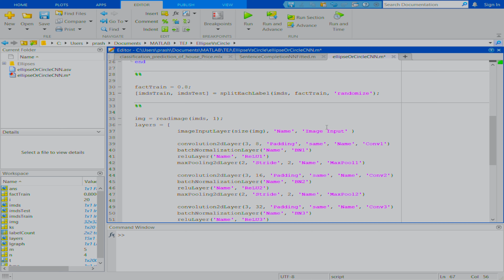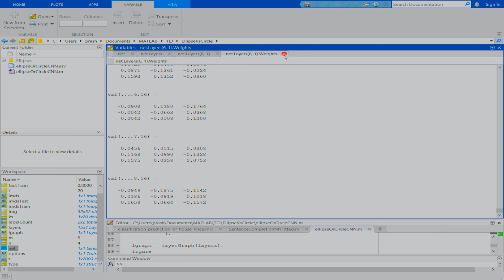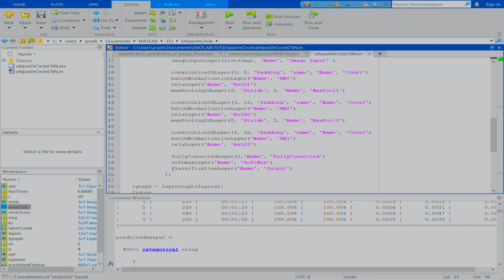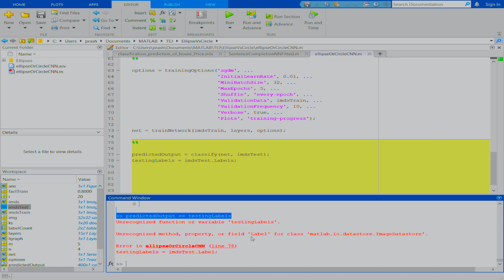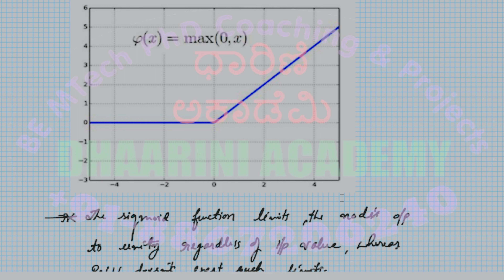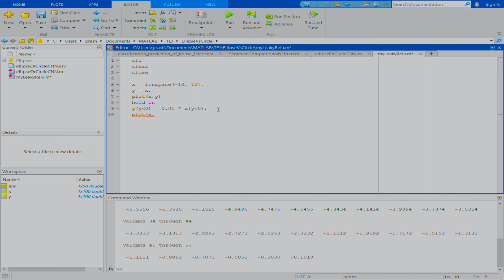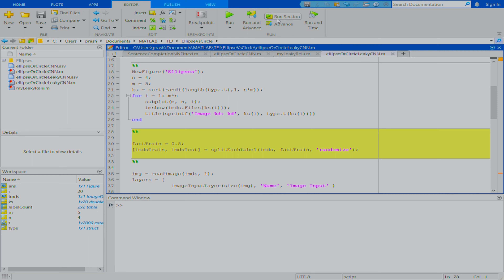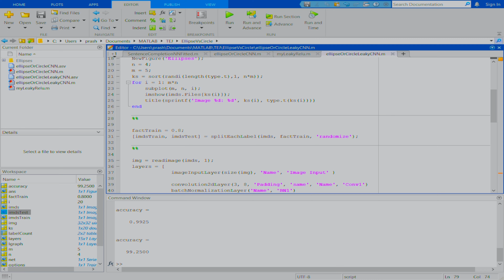Unleashing the Power of MATLAB: Conquering the Dead ReLU Problem in CNNs for Enhanced Performance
In this MATLAB CNN demo, we will delve into the fascinating realm of Convolutional Neural Networks (CNNs). Specifically, we will focus on overcoming the Dead ReLU Problem to skyrocket the performance of your CNN models.

CNNs have revolutionized the field of computer vision and are widely used in various applications, including image classification, object detection, and more. However, the Dead ReLU Problem can be a huge roadblock in optimizing the performance of CNNs.

The Dead ReLU Problem occurs when a large number of neurons in your CNN become "dead" or inactive due to the ReLU activation function. This ultimately leads to decreased model performance and limited learning capabilities.

But fear not! With the powerful capabilities of MATLAB, we have the means to conquer the Dead ReLU Problem and turbocharge the performance of our CNN models. By implementing clever techniques and efficient code, we can revive those dormant neurons and unlock the true potential of our CNN architectures.

Join us in this captivating MATLAB demo as we guide you through the various strategies and algorithms to mitigate the Dead ReLU Problem. Discover how to fine-tune hyperparameters, adjust learning rates, and apply advanced regularization techniques to reinvigorate your CNN models.

Furthermore, we will walk you through practical demonstrations and showcase real-life examples to solidify your understanding of these techniques. Witness firsthand how overcoming the Dead ReLU Problem can lead to enhanced accuracy, faster convergence, and improved generalization of your CNN models.

Whether you are a beginner or experienced in the world of CNNs, this MATLAB tutorial provides invaluable insights and practical solutions to take your CNNs to new heights. Embrace the power of MATLAB and conquer the Dead ReLU Problem for unparalleled performance gains in your CNN models!

In this video, we'll be exploring the power of MATLAB and its ability to solve difficult problems.

We'll be using the dead ReLU problem as an example, and we'll see how MATLAB can help us improve the performance of CNNs. By the end of this video, you'll have the skills and knowledge you need to solve difficult problems using MATLAB!

In this video, I'm going to show you how to use the powerful MATLAB toolbox to solve the "dead ReLU" problem in Convolutional Neural Networks (CNNs).

This problem is challenging, but with the help of MATLAB, you can easily conquer it! I'll show you how to use the "modified backpropagation" algorithm to solve the problem, and then explain how the results can be used to improve the performance of CNNs. So whether you're a beginner in MATLAB or an experienced user, this video is sure to help you solve the dead ReLU problem!

In this tutorial, we'll be discussing how to solve the dead ReLU problem in CNNs for enhanced performance.

Convolutional neural networks (CNNs) are a popular deep learning algorithm, used for a variety of tasks including object recognition, person recognition, and pose estimation. However, the dead ReLU problem can cause significant degradation in performance. In this tutorial, we'll be discussing how to solve the dead ReLU problem in CNNs using the powerful MATLAB toolbox. By doing so, we'll be able to achieve enhanced performance for our CNNs architectures!